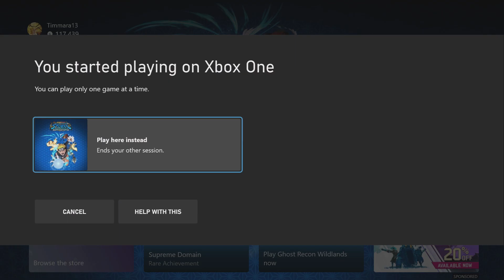Gathering Hatred | Naruto To Boruto Storm Connections Special Story [4]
Follow me on Threads @tim4vo